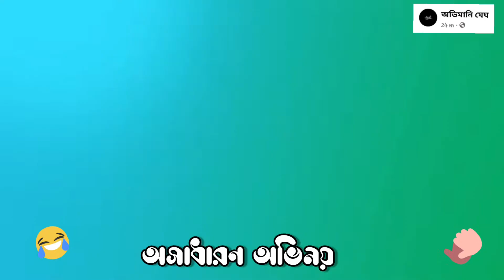funnyvideo bengaliserial starjalsha 😂🤣